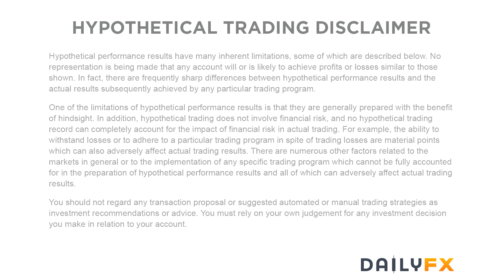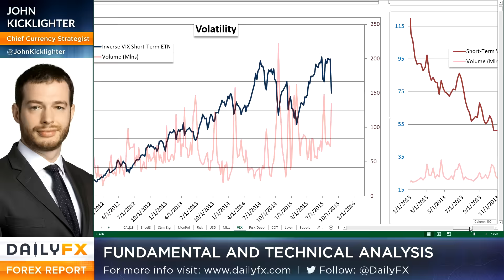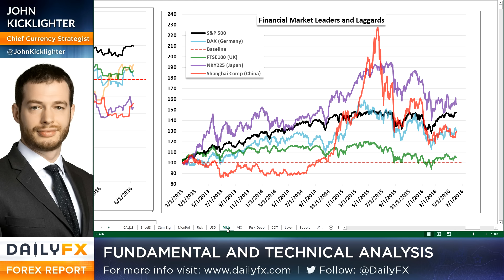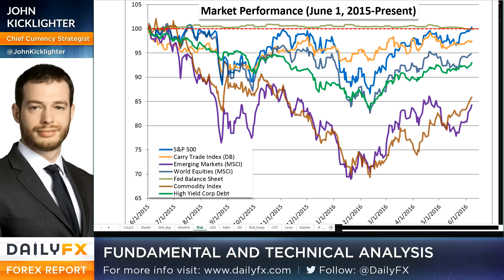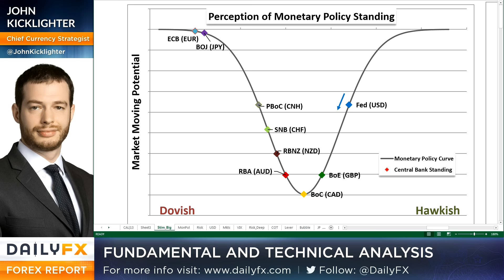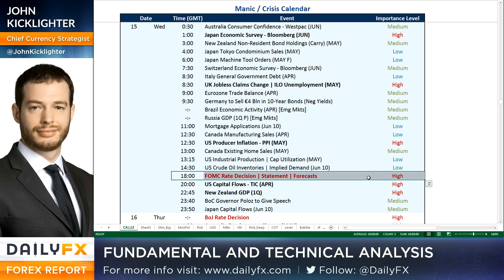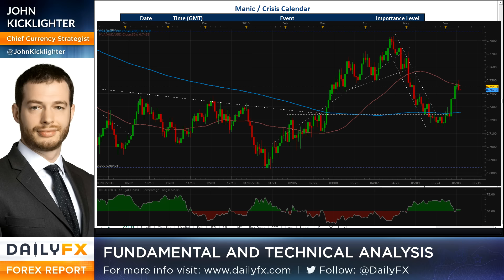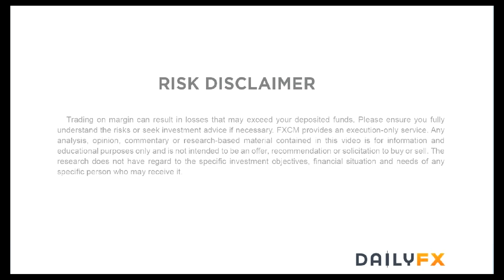Trading Video: Both Equities and Kiwi Rally Stall, But Not Reverse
Talking Points:

• US equities slipped for the first time in four days, fitting for the lack of conviction
• The post-RBNZ New Zealand Dollar rally stalled through the past session, but it didn't truly reverse
• Fed speculation in the UofM sentiment survey and Brexit speculation through a UK sovereign rating top Friday risk